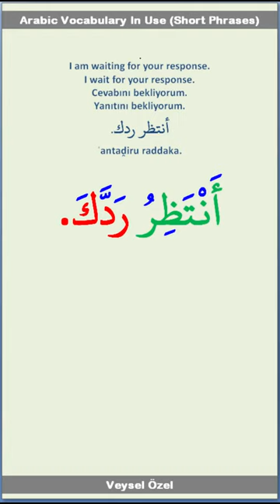Short Arabic Phrases: I am waiting for your response. Cevabını bekliyorum. أنتظر ردك.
Welcome to 'Arabic Vocabulary In Use' with Veysel Özel!
In this video, you'll listen to a short but essential phrase in English, Turkish and Modern Standard Arabic (MSA). The Arabic phrase will be carefully pronounced three times, both with and without vowel marks (tashkeel), aiding your pronunciation and comprehension.

Discover "Arabic Vocabulary In Use" with Veysel Özel!
Let's advance our Arabic language knowledge together!
Let's boost our language skills together!
Let's deepen our understanding of Arabic together!
Let's dive in and expand our language skills together!
Let's embark on a language-learning journey together!
Let's enhance our Arabic language proficiency together!
Let's enhance our language proficiency together!
Let's enrich our language skills together!
Let's expand our Arabic language knowledge together!
Let's expand our Arabic language skills together!
Let's strengthen our Arabic language skills together!
Welcome back to "Arabic Vocabulary In Use" with Veysel Özel!
Join "Arabic Vocabulary In Use" with Veysel Özel!